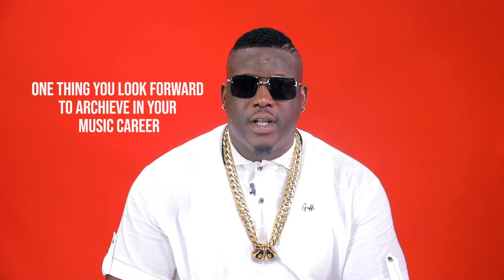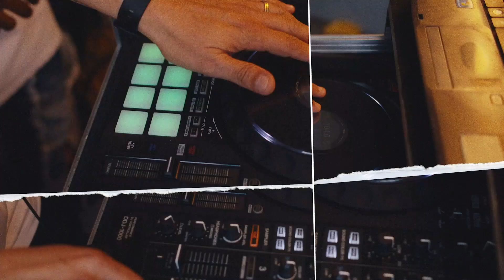10 Questions with LM Banks | Scoop